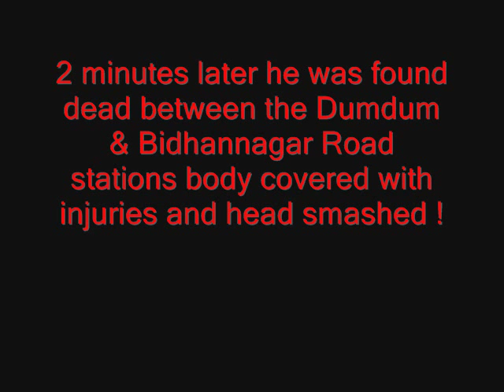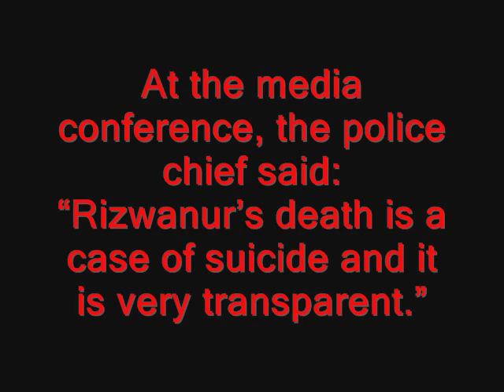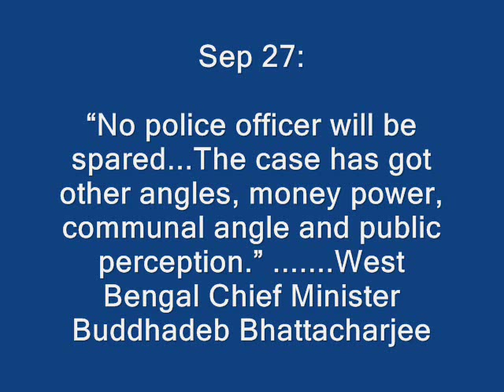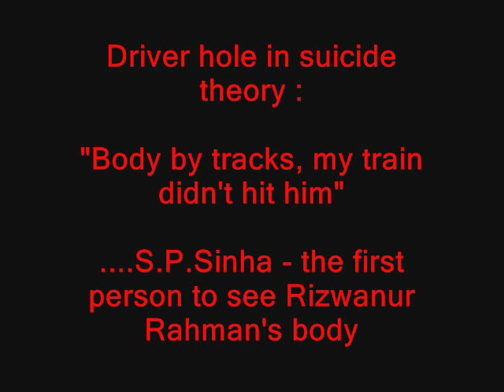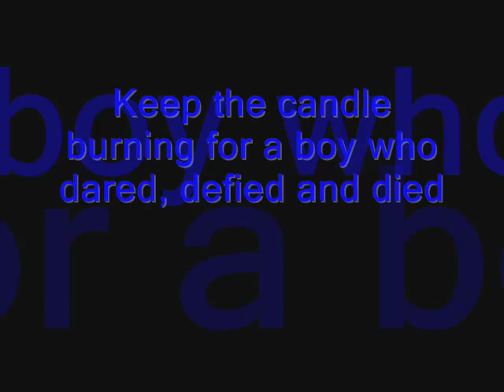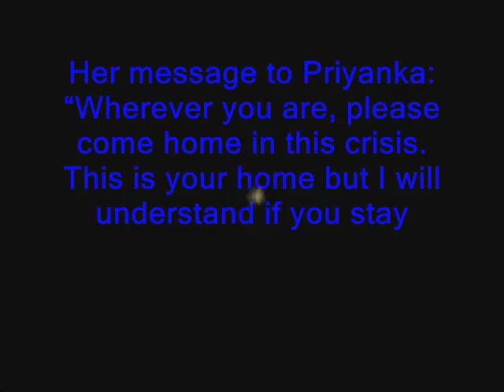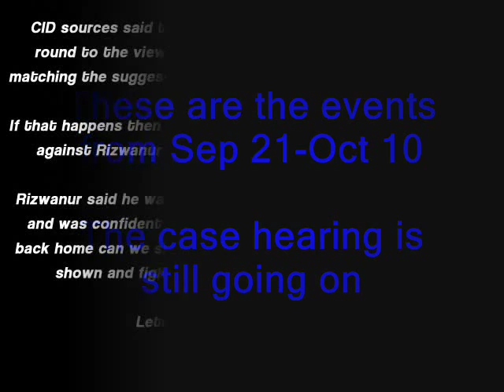Rizwanur_part2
Will he get justice??